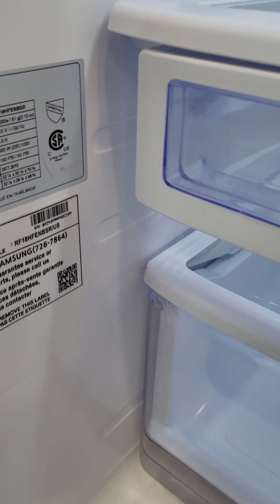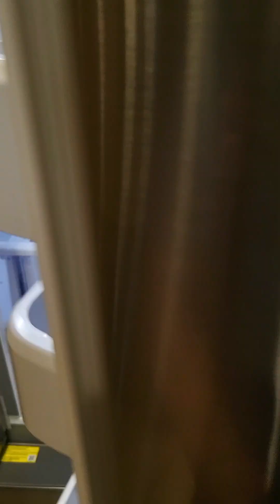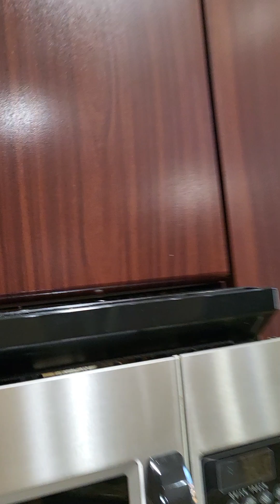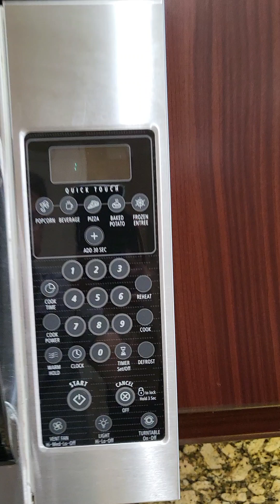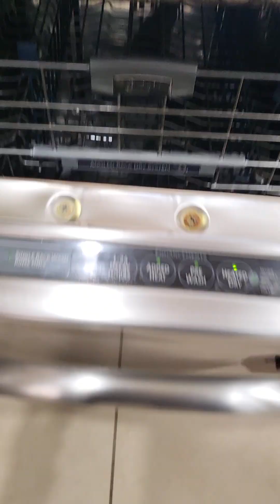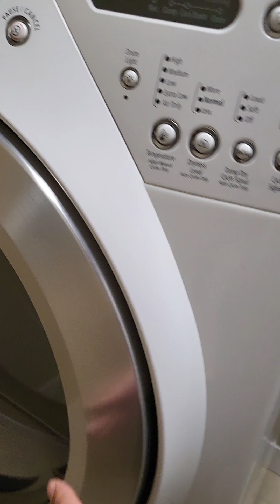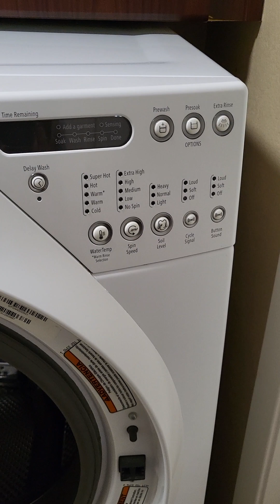DeMarcus Blvd Unit 620 Move In Inspection Video Sept 2023